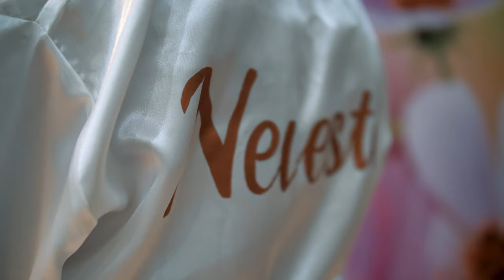Ester & Dávid //Wedding Trailer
Svadobný Deň novomanželov Ester a Dávida. Prajem vela lásky!